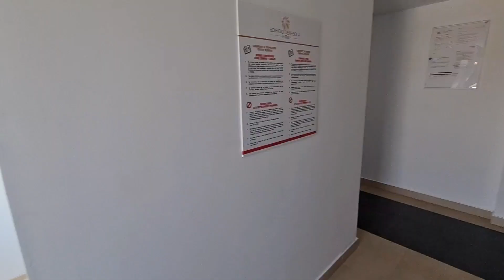BANK REPOSSESSION, EL COTILLO - 2 rooms and 2 bathrooms duplex apartment in front of the Sea!!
Apartment 1127 is situated on the ground and first floor with views across the pool and views to the Sea.